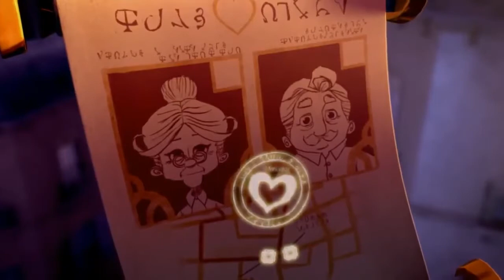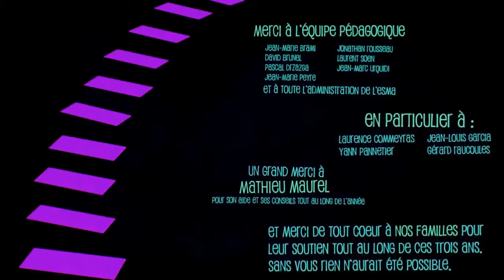LOVE IS BLIND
Love Is Blind, L'Amour Est Aveugle, un court métrage touchant d'animation 3D sur le thème de l'amour.